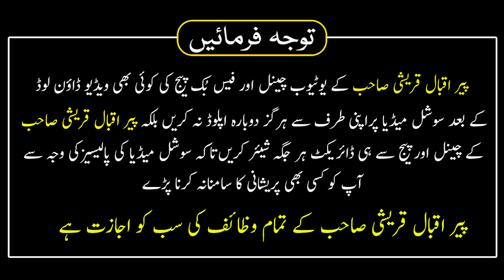Bagair Paison Ke Hajj Karne Ka Tarika | Hajj Umrah Karne Ka Khas Qurani Wazifa